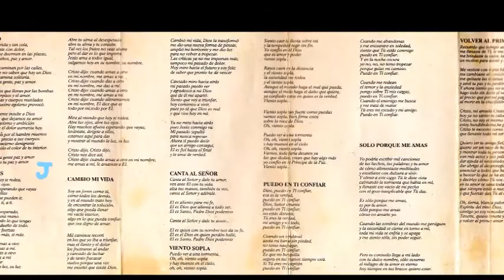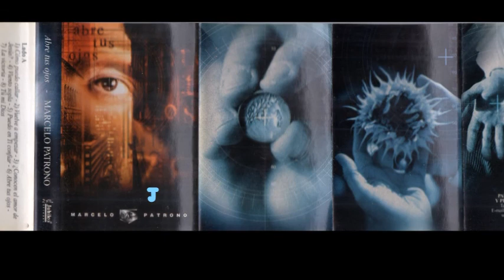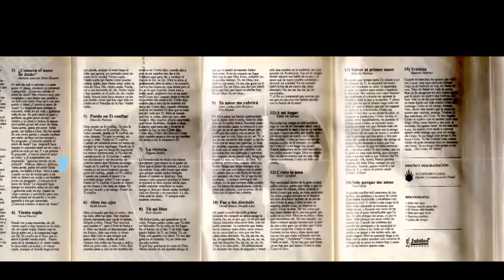Marcelo Patrono - Viento Sopla